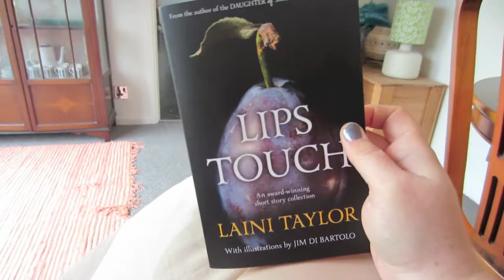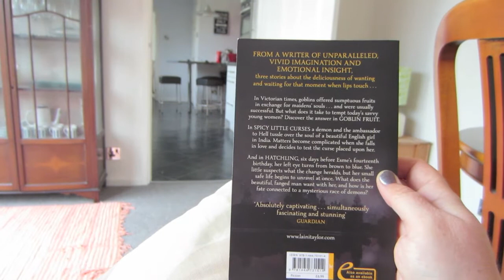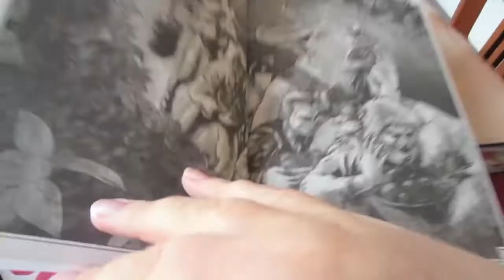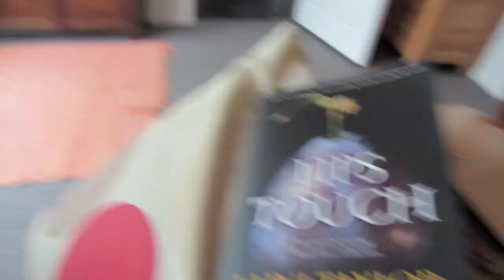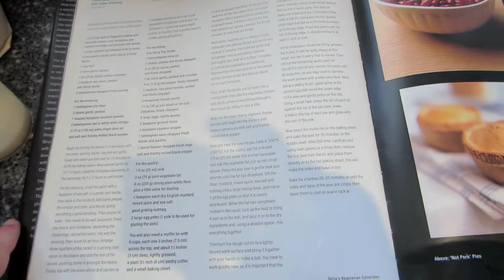It was disgusting here - VLOGTOBER - 21st October 2014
I am vlogging everyday in October for Vlogtober! Yay! Content will vary from each day about who knows what, let's see what happens each and every day. Whilst I will be videoing everyday, content might be on on a bit of a delay as I need to edit, render and upload. If there is anything you want to know or see just let me know!
Places you can find us:

Purchase my Filofax printable inserts & other yumminess for your Filofax (sticky notes, stickers, Art Dashboards)

MY YT Channel for Vlogs, Book Reviews, Tag Videos, Tea, Guinea Pig & Bunnies and just anything I feel like posting!